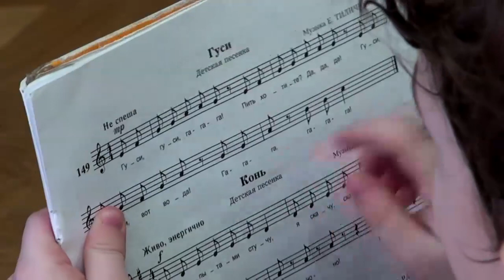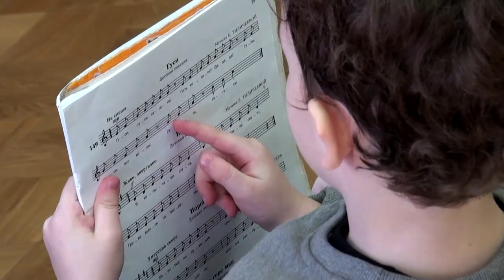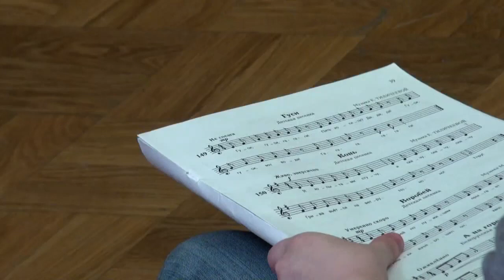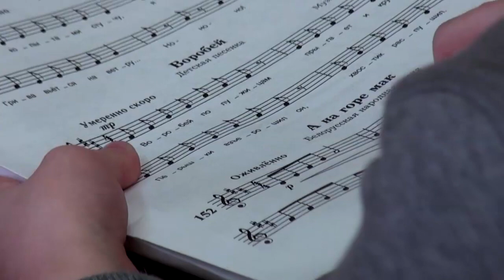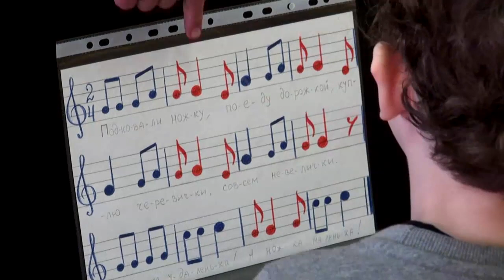Evgenia Oskolova (music theory). Open lesson № 16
Preparatory group, the 2nd year of study
Video recording – Anna Zankova
Gnessin Moscow Special School of Music
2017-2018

Открытый урок по сольфеджио № 16
Подготовительная группа, второй год обучения
Преподаватель – Евгения Львовна Осколова
Видеозапись – Анна Занкова
МССМШ им. Гнесиных, 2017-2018 учебный год